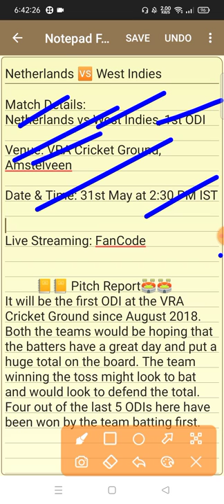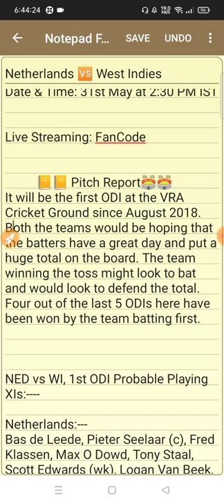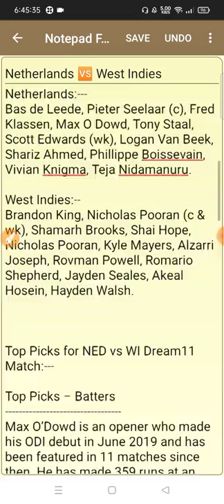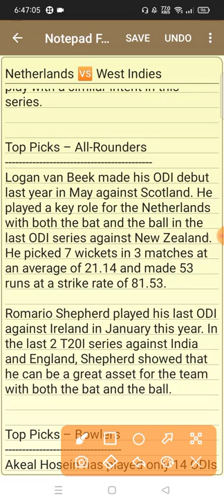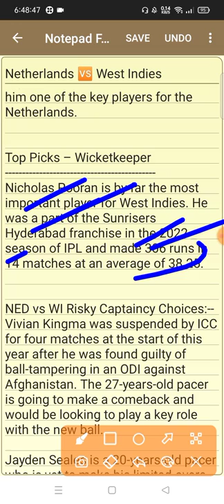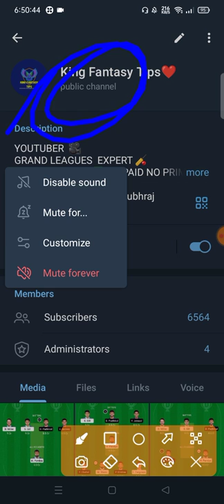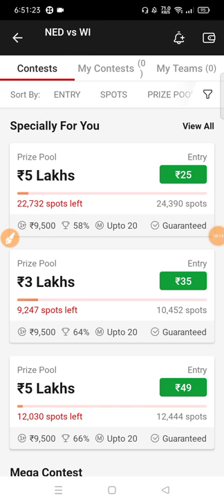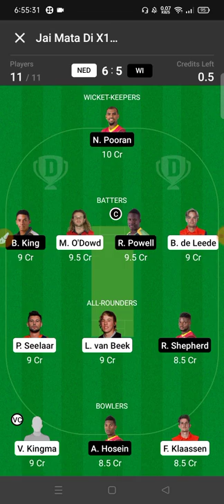Ned vs Wi 1st Odi Dream 11 Team prediction | wi vs ned dream11 team today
(SHUBHRAJ)

2. Dream11 takes great care to comply with all central and state legislation in India to ensure that our users are fully protected. Every contest on our platform is carefully designed to comply with applicable statutes and regulations in India.Dream11 is that it has been exempted from the provisions of the Public Gambling Act, 1867 as it constitutes a 'game of mere skill'. ... Dream11 is a legitimate business activity protected under Article 19(1)(g) of the Constitution of India.

ned vs wi dream11 prediction
ned vs wi dream11
ned vs wi dream11 team prediction
ned vs wi dream11 team
wi vs ned dream11 prediction
dream11 prediction
wi vs ned
cricket
wi vs ned dream11
dream11 team
wi vs ned dream11 team today
ned vs wi dream 11 prediction
dream11
wi vs ned odi dream11 prediction
ned vs wi odi dream11 prediction
ned vs wi dream11 prediction tamil
ned vs wi 1st odi
fantasy cricket guru
wi vs ned dream11 team
ned vs wi odi
wi vs netherlands 2022
dream11 team today match
dream11team
prediction
anurag dwivedi
ned vs wi playing11
tomorrow match dream11 team
netherlands vs west indies 1st odi
fantasy dream team
wi vs ned odi
ned vs wi 1st odi match pitch report
ned vs wi dream11 today
ned vs wi today match
ned vs wi dream 11
netherlands vs west indies
todays match prediction
toss prediction
kaun jitega
match prediction
dream11 team prediction
live cricket
playing 11
live cricket match
cricket news
test cricket
cricket 22 gameplay
ipl 2022
cricket 22
cricket live
fcc vs nz match prediction
england country vs nz warmup test fcc vs nz
ned vs wi dream11 cricket
team news
fantasy cricket
pitch report
who will win todays
cricket match prediction
akansha prediction
akansha cricket prediction
akansha match prediction
motivation for cricket lovers
baarwan khiladi cast interview
barwan khiladi poetry
barwan khiladi series
baarwan khiladi promotion
baarwan khiladi team
baarwan khiladi cast
barwaan khiladi special
barwan khiladi
baarwan khiladi trailer
baarwan khiladi
cricket status
cricket video
cricket fans
cricket for life
pakistan's cricket lovers
cricket lovers
wahab riaz latest interview message for pak cricket lovers
cricket lover
today dream 11 fantasy prediction
today dream 11 team ned vs wi
today dream 11 prediction
dream 11 team of ned
dream 11 prediction of wi vs ned
dream 11 prediction
odi match prediction wi
odi match prediction of wi vs ned
odi match prediction
ned odi match prediction
wi odi match prediction